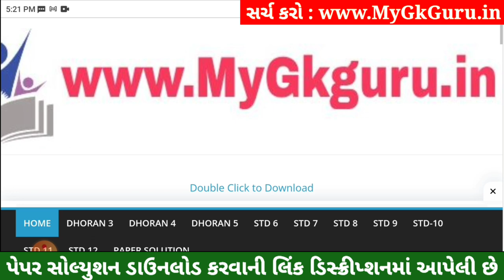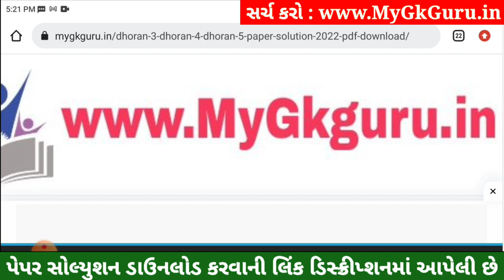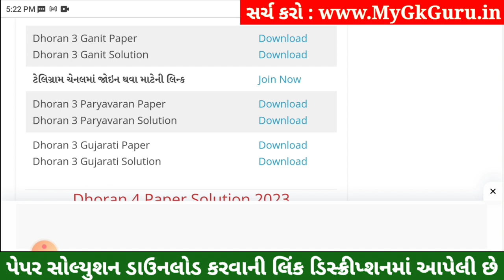Dhoran 3 Gujarati Paper Solution 2023 STD 3, Std 3 Gujarati Paper Solution 2023 40 Marks 26 October